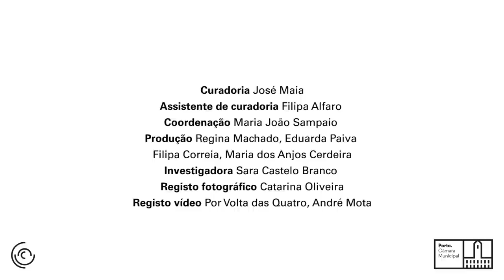Nuno Coelho _ Arquivo da Saboaria e Perfumaria Confiança _ SUB-40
Nuno Coelho apresenta "Arquivo da Saboaria e Perfumaria Confiança", no projeto SUB-40.

Inaugura sábado, dia 18 Out, 17h, na Galeria Municipal Almeida Garrett
EXPOSIÇÃO + MOSTRA DE PERFORMANCE E PERFORMANCE-CONCERTO + LANÇAMENTO DE LIVROS + CINEMA + CONFERÊNCIAS + CONVERSA COM CRIADORES
Artes plásticas
Banda-desenhada
Ilustração
Design
Performances
Música
Cinema
Conferências
Patente até 11 janeiro 2015
ENTRADA LIVRE
com:
Amarante Abramovici
André Sousa
André Cepeda
António da Silva
António Preto
Arlindo Silva
Catarina Miranda
Cristina Regadas
Carla Filipe
Dalila Gonçalves
Flávio Rodrigues
Frederico Lobo / Tiago Hespanha
Guy Amado ( Guy Blissett Amado)
Isabel Ribeiro
João Sousa Cardoso
João Marçal (Marçal Dos Campos)
João Vladimiro
José de Almeida Pereira (José José Pereira)
Jonathan Saldanha (Jonathan Uliel Saldanha HHY)
Mafalda Santos
Mário Moura
Marco Mendes
Miguel Carneiro
Mónica Baptista
Nuno Coelho
Nuno Ramalho
Sandra Vieira Jürgens
Susana Chiocca (Kio Kio Oh)
Tiago Afonso
Vera Mota
A Mula
Oficina Arara
KRAFT
Bolos Quentes
Sub 40 _ projecto comissariado pelo Pelouro da Cultura com curadoria de José Maia
PROGRAMA
SÁBADO, 18 OUTUBRO 2014
17h00 | Galeria
Inauguração da exposição
Lançamento da publicação KRAFT #1 do projeto KRAFT
Apresentação de "Zombie" próximo livro de Marco Mendes
17h15 | Galeria
Não Temos de Morrer Pelo Euro, 2`
Performance Susana Chiocca
18h00| Galeria
Queda/Fratura
Performance de Vera Mota
18h15| Exterior da Galeria
Verse$
Performance de Flávio Rodrigues
18h30 | Exterior da Galeria
Bitcho, 20`
Performance concerto de Susana Chiocca
19h15 | Auditório da Biblioteca
Performance musical de Jonathan Saldanha
SÁBADO, 01 NOVEMBRO 2014
Cinema
Auditório da Biblioteca Municipal Almeida Garrett
_ 1ª Sessão | 15h00
Lacrau (DOC., 99', 2013), de João Vladimiro
_ 2ª Sessão | 16h30
Revolução Industrial (DOC., 72', 2014), de Tiago Hespanha e Frederico Lobo
Twelve Hits for It (Super8 film, 2'36''), de Mónica Baptista
Diário/Diary (2011, DOC•EXP, 35mm, Colour/B&W, 22'30''), de Mónica Baptista
Territories (2011, 11'), de Mónica Baptista
_ 3ª Sessão | 18h30
Julian (2012, 9'), de António da Silva
Bankers (2012, 12'), de António da Silva
Dancers (2014, 10'), de António da Silva
Dezembro ( 2007, 10`) de Amarante Abramovici
Ruído ou as troianas (2013, DOC., 71'), de Tiago Afonso
SÁBADO, 6 DEZEMBRO 2014
Auditório da biblioteca da Biblioteca Municipal Almeida Garrett
Lançamento da publicação SUB-40
Lançamento do novo livro Zombie de Marco Mendes
Conferências:
_ Painel 1 | 16h00
Artistas-curadores: práticas críticas nas estruturas independentes do Porto
por Sandra Vieira Jurgens
Professora, investigadora e crítica de arte
Uma Sala para a performance
por Susana Chiocca
Artista, professora, curadora e investigadora
_ Painel 2 – 17h30
O Cinema no Porto: um ponto de situação.
por António Preto
Professor, investigador e curador
A cena no Porto
por Mário Moura
Professor, investigador e crítico
Uma arqueologia do Design
por Nuno Coelho
Professor, designer, curador e investigador
SÁBADO, 10 JANEIRO 2015
16h00 | Galeria Municipal Almeida Garrett
Conversa entre o curador Guy Amado, a investigadora Sara Castelo Branco, os criadores do projeto SUB-40 e o curador José Maia
17h30 | Galeria Municipal Almeida Garrett
Porcelana, 2014, 15`
performance de Flávio Rodrigues com a colaboração de Bruno Senune e Joana Castro
17h45 | Auditório da Biblioteca
Mountain Mouth, 2013, 25`
Vídeo-performance de Catarina Miranda
18h15 | Auditório da Biblioteca
Afinação de Piano em Lá 440Hz, 2014, 20`